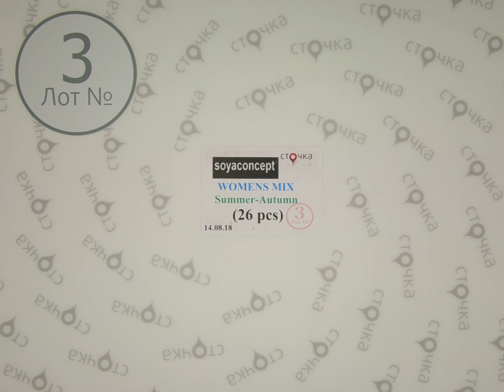SOYACONCEPT WOMENS MIX Summer Autumn*3,сток одежда оптом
SOYACONCEPT WOMENS MIX Summer-Autumn (лот №3)
Женский микс (сток)
Страна: Дания
Кол-во в мешке,шт.: 26
Цена за ед.: 7.74 евро
Цена за мешок: 201.2 евро